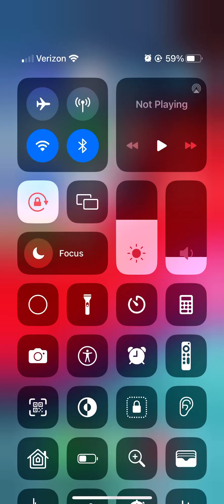Subway Surfers part 22